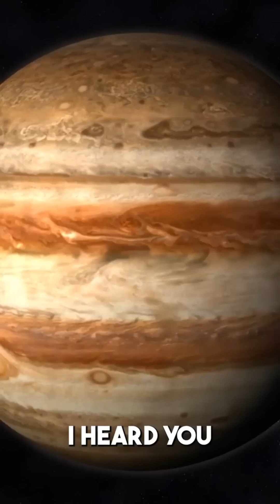You Can Hear Jupiter's Magnetic Field on the Radio? 😯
You Can Tune In to Jupiter's Magnetic Field on the Radio!